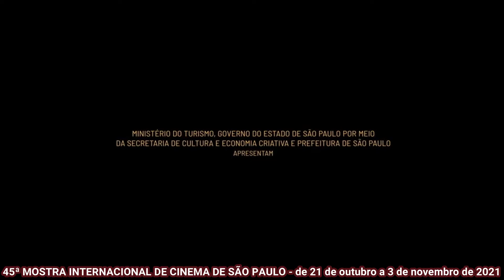VAMOS FALAR DE CINEMA | 45ª Mostra Internacional de Cinema de São Paulo, de 21/10 a 3/11 de 2021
VAMOS FALAR DE CINEMA

45ª Mostra Internacional de Cinema de SP, de 21/10 a 3/11

A 45ª edição da MOSTRA INTERNACIONAL DE CINEMA DE SÃO PAULO está para começar. Esse ano ela ocorrerá de 21 de outubro a 3 de novembro, com exibições de 264 filmes de 50 países em diversas salas de cinema da capital paulista e também com a exibição on-line de metade dessas películas para todo o Brasil.
Não vá perder essa prestigiada mostra, famosa no mundo inteiro.
Há muitos filmes interessantes. Um deles é A COLHEITA DO TRIGO, Maizishule, de 2021, dirigido por Tang Yu-qiang.
É um filme ficcional que aborda a questão das esposas conhecidas por “mulheres abandonadas”, que são deixadas nos campos de trigo pelos maridos que buscam emprego nas grandes cidades. Na história, uma delas, se apaixona pelo vizinho e passa a ser insultada e ameaçada pela esposa dele.